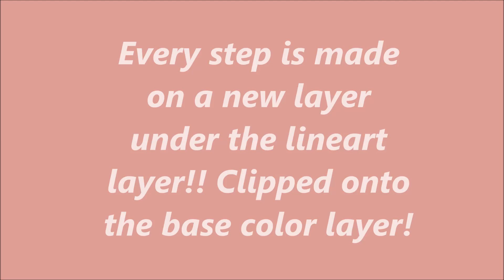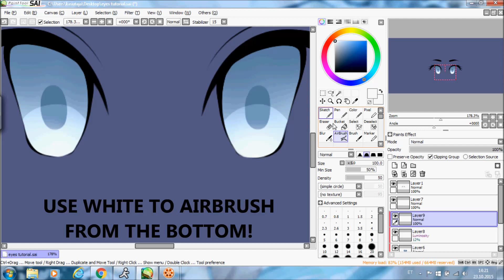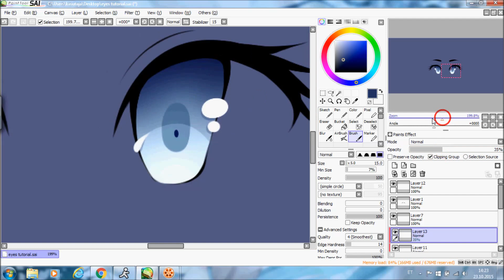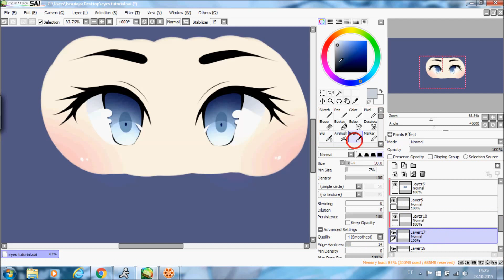EYE COLORING TUTORIAL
I hope this helps, make sure to comment and like!

MAKE SURE TO VISIT MY ONLINE STORE!